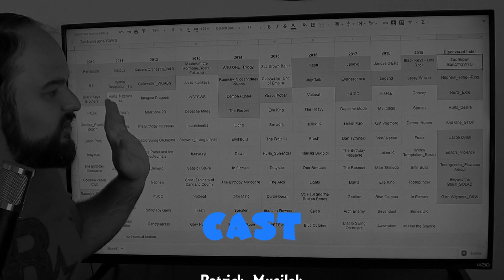#1 Top 12 Album of the Decade!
Every Day for the last 12 days we had one video released counting down to THIS MOMENT!  Here it is!  THE NUMBER ONE ALBUM OF THE DECADE IMO!

This video has a ton of surprises so please sit back and enjoy!

Along with the 12 videos being released consecutively there are 4 supplemental videos on my channel.  2 are being released before the list is completed and 2 will be released after.  GO WATCH THEM AS WELL!

Thank you so much to my family who helped me so much with the project and if nothing else, suffered through me working it out.

Special Thanks to:
Hunter Ray Maly
Theresa Musilek
Gary Musilek
Anne and Dan Havlovic

Tell me what you think is the TOP 5 albums of the decade in the comments!